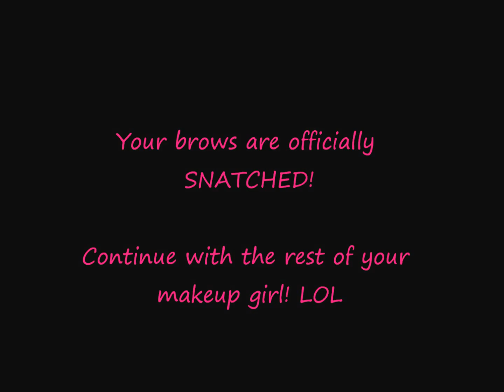Eyebrow Tutorial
Products Used:

Primer: Smashbox Photo Primer
Pencil: MAC brow pencil in Spiked
Powder: MAC e/s in Embark
Concealer: MAC Studio Finish in NC 42

Brushes used:

Brow/Lash brush by Face Secrets
Chisel blender brush from Michael's
Double-edged Concealer/Foundation brush by Face Secrets